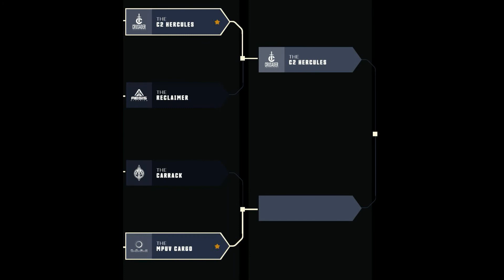Tributes to MPUV past and upcoming victories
Ship Show Down 2021